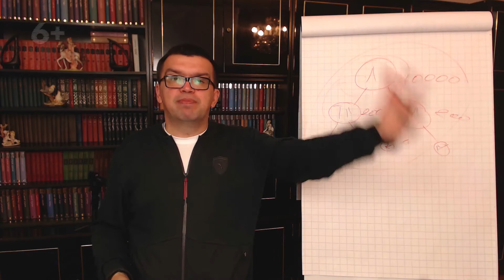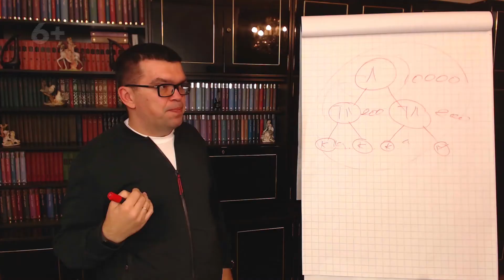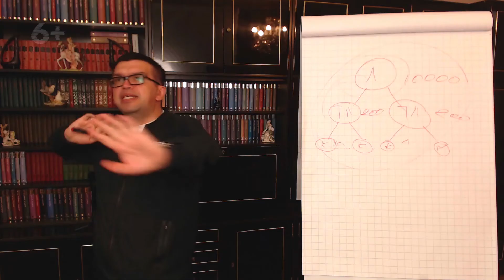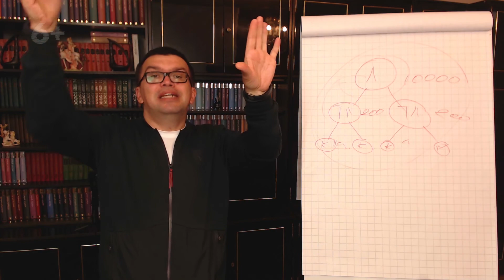Будет ли в России суверенный интернет? ИМХО Александра Некрашевича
Вас беспокоят мысли о суверенном интернете в России? Узнайте мнение специалиста - Александра Некрашевича - о том, будет ли в России суверенный интернет. Почему пока что можно считать суверенным интернетом в России только телевизор? Смотрите и узнайте, почему наш специалист так считает! Мы будем рады поделиться с вами своими знаниями и будем рады новым друзьям на своем канале! Ведь мы палим самые лучшие фишки и самые опасные грабли на своем канале!